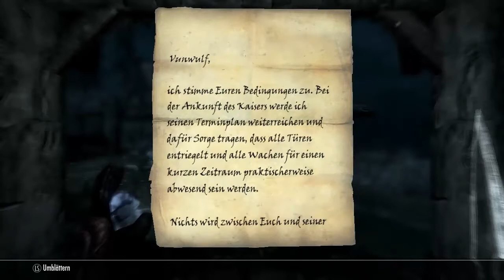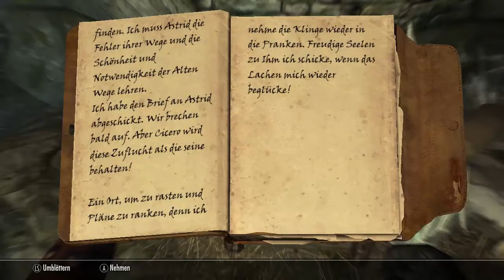Let's Play Skyrim 043 [German/Blind] Mord auf offener Straße